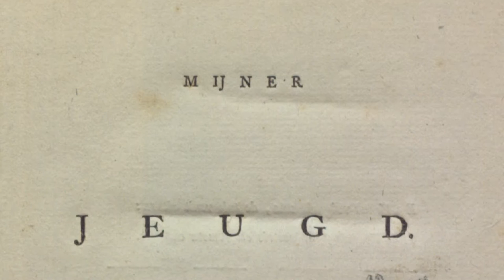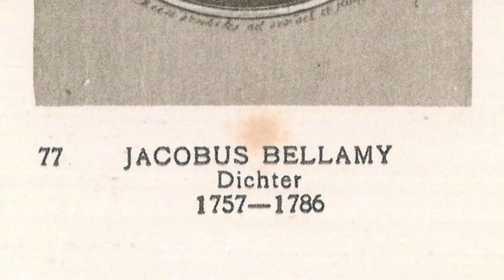Bellamypark Vlissingen: 2. Geboortehuis Jacobus Bellamy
Op het Bellamypark in Vlissingen bruist het. Cafés, restaurants en diverse festivals maken deze plek tot een van de meest levendige in Vlissingen. Hier staand, zullen weinig mensen vermoeden dat het plein nog maar ruim een eeuw oud is en dat het eeuwenlang vissers- en koopvaardijschepen waren die hier de levendigheid brachten. De huizen aan het park vertellen interessante verhalen over deze plek. Een serie videoportretten toont zeven van die verhalen. In deze aflevering het geboortehuis van dichter Jacobus Bellamy.